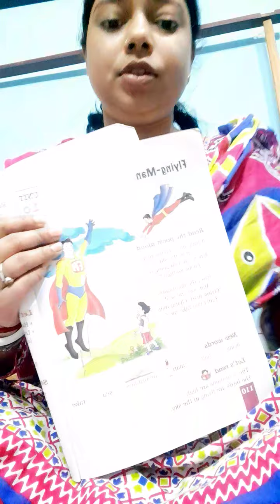Class-one,Sub-English, topic- flying -man.